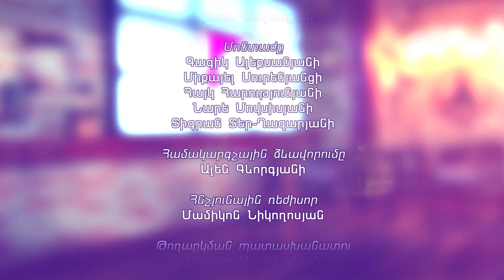Վարձկանների բնակեցումը Արցախի հարավում լուրջ սպառնալիք է Զանգեզուրի համար